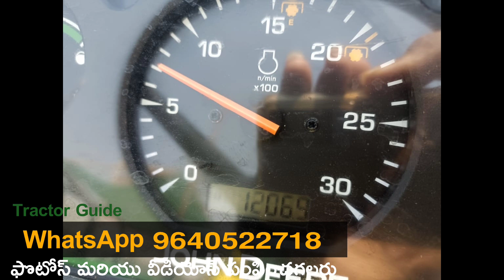John Deere 5045D || Model 2019 || 9948656453 || Second hand tractor sale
John Deere 5045D || Model 2019 || 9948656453 || Second hand tractor sale || @TractorGuide @venkmotors @VenkyWholesaleTelugu